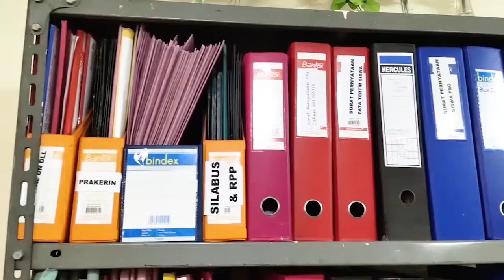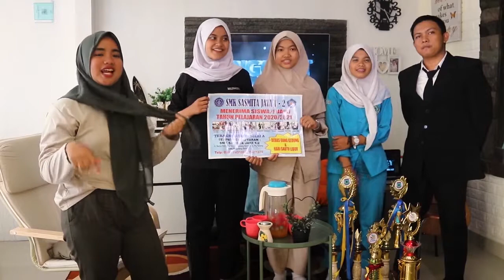SMK SASMITA JAYA 1 & 2 - NGOBAT EPS 5 (NEW ENROLLMENT 2020 - 2021 by BigShine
SMK SASMITA JAYA 1 & 2
NEW ENROLLMENT/MENERIMA PENDAFTARAN SISWA/I BARU
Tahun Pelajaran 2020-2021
Terakreditasi Nilai A
BEBAS UANG GEDUNG & HARI SABTU LIBUR
INFO PENDAFTARAN HUBUNGI Telp. 021 – 7431067, 7427375

NGOBAT (Ngobrol Bareng Sahabat)

Guestart :
Nesya Putri
Firyal Khairunnisa
Akbar
Zianita

Host :
Nesya Amanda

Screen Play By :
Fahrurozi

Campers :
Tresna Ramadhan XII MM 4
Said Oesama XII MM 4
Arya Bima XII MM 2

Editor :
Aditya Aris XII MM 2